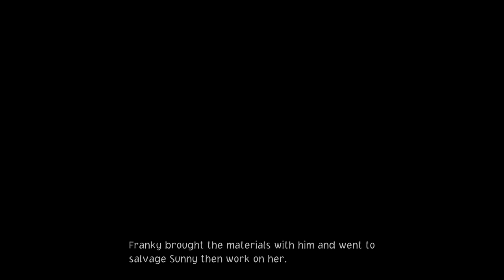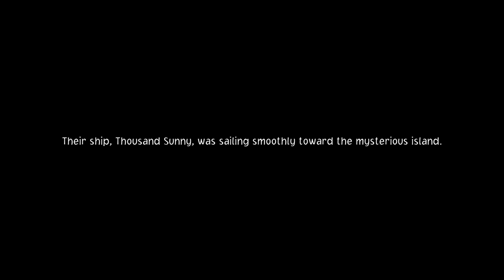One Piece Odyssey Intro Beginning Gameplay Walkthrough